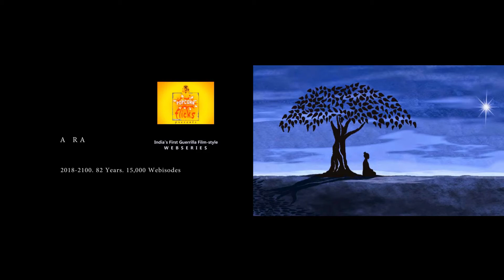IndependenceDay wishes Spiritual Motivational Awareness 8A Hindi Honey_Kapoor 69_Opposites_Attract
Spirituality Motivational MentalHealth Awareness Positive_Mindset Power_of_Om HolisticYoga Body Mind Soul PositiveLife are things that Amit R Agarwal often addresses & speaks, in Cinema MasterClasses worldwide. Spiritual Motivational series is aimed to give people a cohesive body, mind & soul - essential & very integral to lead a happy life, irrespective of your walk of life!

Amit R Agarwal is available for discourses, talks & wellness seminars  on spirituality, motivation, holistic well-being, Om, positive-mindset.

True to the tradition, he fuses spirituality in '69 Opposites Attract' - The Longest Running Webseries In The World that is in the genre of Bad-Art, Experimental, Satire with Light Erotica. For the first time, an Indian filmmaker fuses, Andy Wharhol's 'Visual Art Movement' with Indian kitsch & pulp - Pulp Fiction! Styled as mockumentary, the webseries is the epitome of mixed-art production. Hollywood actress & star Dominique Swain, launched the webseries on November 18, 2016 at a gala event.

YouTube l Vimeo l Veoh l Instagram l Twitter l Tumblr l Facebook l Other Social Media l Details @